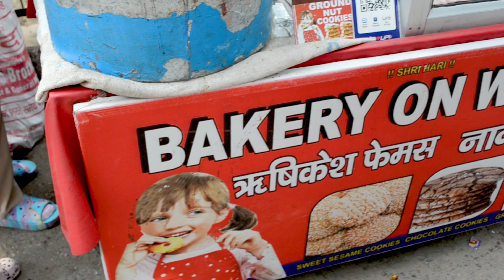🔥🌎 Viral World Famous Nan Khatai in Haridwar| Haridwar Famous Food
Street Food Sensation: Haridwar Famous Bakery on the wheels|Famous Food in Haridwar| Haridwar Food

Highway Queen

Shimla Street Food

Himachal Pradesh Street Food

Pahadi Food

Street food

Healthy Food

Indian Food

Chinese Food

Street food nashta

Rajma chawal street food

Food vlogs

Delhi food

Food vlog

Food street

Food india

Indian food

Food blogger

Viral Indian Thali

Viral Indian Lunch

Street Food Viral Indian Lunch

Trending Indian Breakfast

Trending Indian Food Thali

Viral Thali Street Food

Unlimited thali

Punjabi thali

Thali food

Veg street food india

Street food india thali

Thali street food

Street food

Samose chole street food

Street food india lunch

Indian street food lunch

Food vlogs

Food india

Food street

Indian food

Food vlog

Desi food

Street food

Protein Puri Aloo Chole

Bihar Style Street Food

Protein Puri

Bihar Food

Street food nashta

Chole Puristreet food

Food vlogs

Delhi food

Food vlog

Food street

Food india

Indian food

Food blogger

Viral Indian Thali

Viral Indian Lunch

Trending Indian Breakfast

Unlimited thali

Punjabi thali

Thali food

Thali street food

Street food

Food vlogs

Food india

Food street

Indian food

Food vlog

Desi food

Music credits -
Track Title : A Flute's Mourning
Genre : Cinematic
Mood : Dramatic
Artist : Aakash Gandhi

The information available on the channel is for entertainment and informational purpose only and made with an intent to entertain and inform people about the street food , restaurants and reviews of the products .